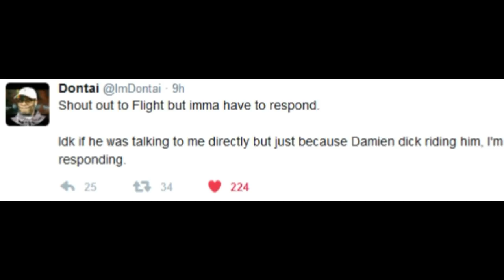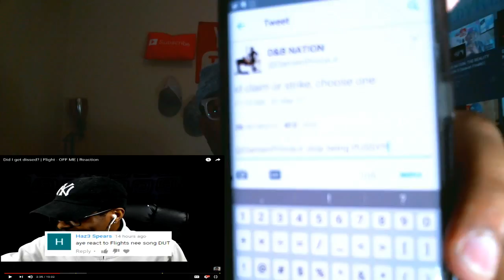DID I GET DISSED | IMDANTAI | Flight - OFF ME | Reaction!!!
THANK YOU CRITIC CLIQUE FOR ALL THE LOVE AND SUPPORT. WE HAVE A LOT OF GREAT CONTENT COMING. DON'T MISS OUT. WE LOVE YOU GUYS!!!

Grow The Show!!!

People are Depending on YOU!!! Thanks in Advance!!!